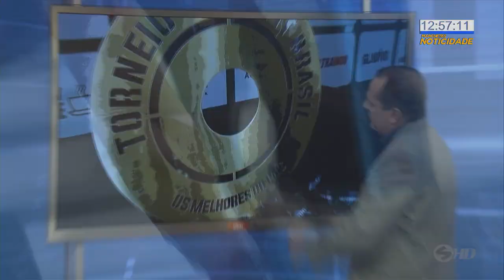Atletas participam de torneio de Crossfit em Sorocaba - TV SOROCABA/SBT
Realizar o maior número de tarefas no menor tempo possível. Crossfit é uma atividade que exige bastante de quem a pratica. Esse fim de semana teve competição em Sorocaba